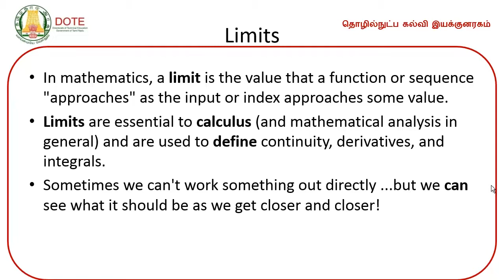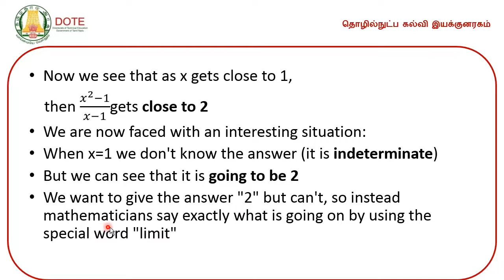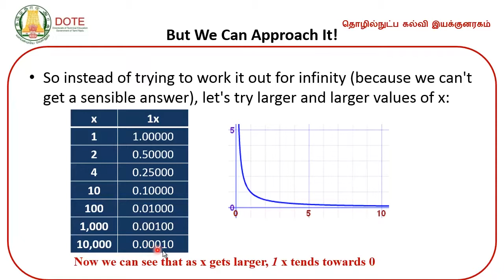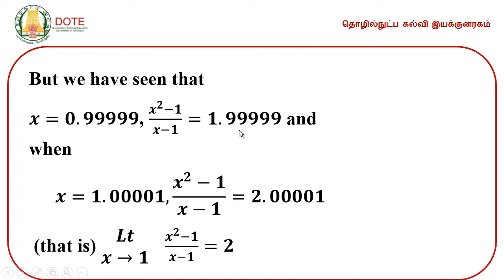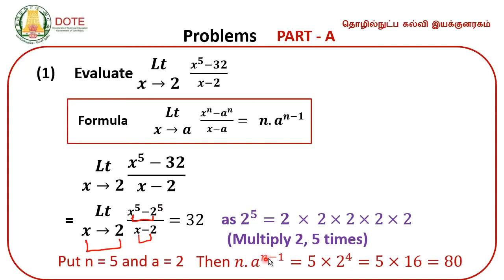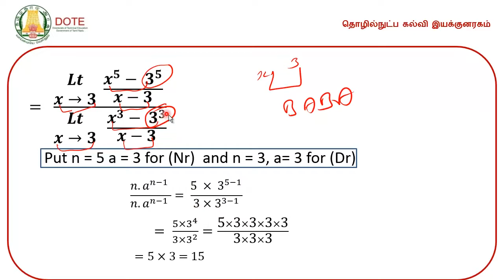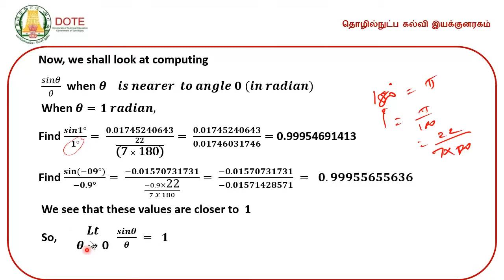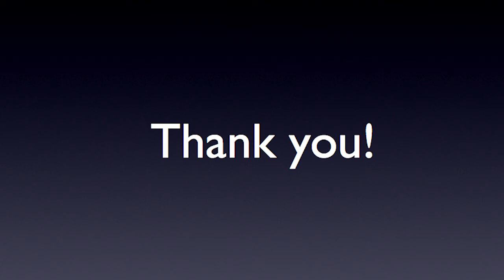Unit 4 : Inverse Trigonometric Ratios and Differential Calculus Part 2